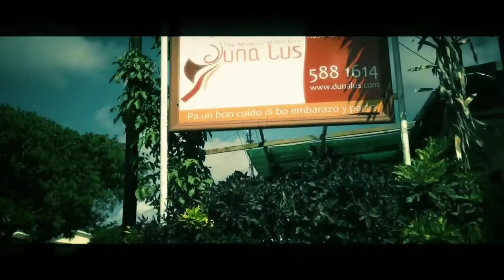Duna Lus: mensahe di aña nobo